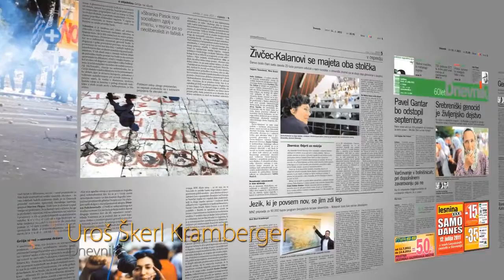Nagrada za izstopajoče novinarske stvaritve: Uroš Škerl Kramberger, Dnevnik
V svojem poročevalskem delu pripoveduje zgodbe ljudi z robov Evrope. Vojaško, politično in ekonomsko nasilje jih je v teh časih privedlo do roba obstoja. Z brilijantno narativno tehniko, v čistem jeziku in etično pripoveduje zgodbe, ki razjasnijo položaj in podajo celovit družbeni kontekst dogajanja.

Njegovo večletno poročanje o beguncih in nedokumentiranih migrantih iz Severne Afrike, ki se čez Sredozemsko morje zatekajo v Evropo, je pedantno, sistematično in trajnostno, v letu revolucij pa dobi težo interpretacije osrednjih problemskih sklopov sodobne Evrope.

Nagrado za izstopajoče novinarske dosežke za svoje poročanje o tokovih migrantov iz tretjega sveta dobi novinar Dnevnika Uroš Škerl Kramberger.